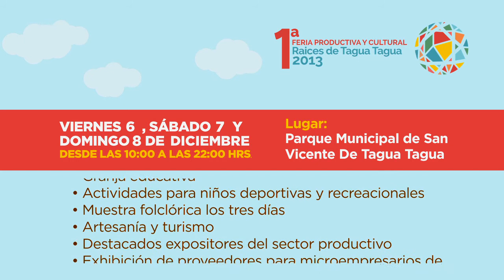Primera Feria Productiva y Cultural «Raíces de Tagua Tagua» 2013